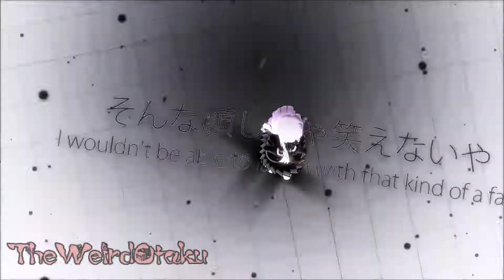[DR MMD] Self Inflicted Achromatic - Kyouko Kirigiri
I'm still here guys.
Also, also, also! It's October, which means spooky shit!

Credits:
Model:
Kyouko Kirigiri - Yoru

Motion - NEPHNASHINE-P

Stage - TOUKO-P

Accesories:
Dice - ?
Lyrics - NEPHNASHINE-P
Stool - ?

Song:
Self Inflicted Achromatic - Nekobolo

Effects:
Hyper Shader
Serious Shader
AutoLuminous
HgSAO
o_Bleach-bypass
Diffusion
MotionBlur
KiraKira_Black
PostRimLighting

Vocaloid - Crypton Future Media inc.

Danganronpa - Spike Chunsoft